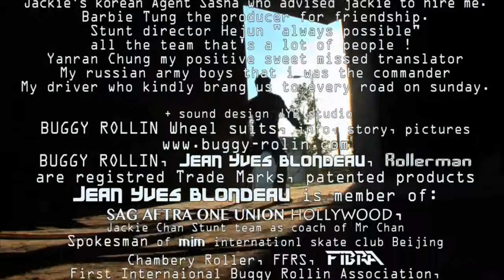CZ12 freeride P6/6 ROLLERMAN's Private making of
During the making of jackie Chan's movie CZ12, Jean Yves Blondeau was passing on interesting mountain road every day. Every day he was thinking about how great it is to go on these roads freely. So one day he woke very early, took a driver and a van, a delicious translator, and went to ride the roads near the place tha movie was made.
In this movie Jean Yves Blondeau not only shows nice free ride but also insert some secret action of how the movie was made.
as much as possible the actions will fit with the place it was made.

Camera Jean Yves Blondeau / CZ 12 team
Jean Yves Blondeau Gopro
 Thanks to:
Jackie Chan for his cooperation and friendship,
Yanran Cheung, who gave me the best possible,
 Doro for friendship, Barbie as friend and who never acceptted this movie to be done
sorry ! ,
 Jodi Erlich my angel agent of holliwood

BUGGY ROLLIN and BUGGY SKI are created
designed and produced by Jean Yves Blondeau

MATTER WHEELS
HMR Helmets
PSI Plasti Savoie Industrie
Video copyrights exclusivity of Mr J Y Blondeau